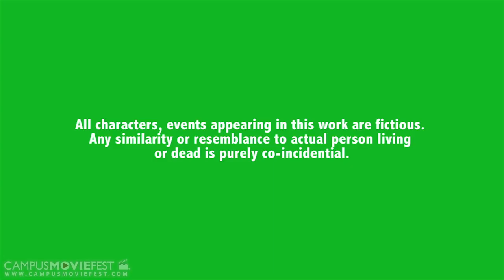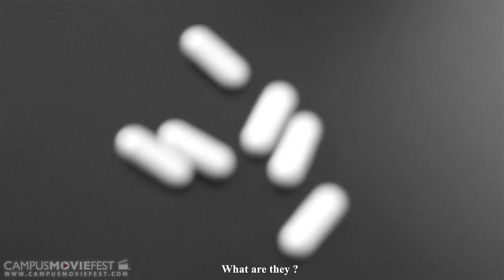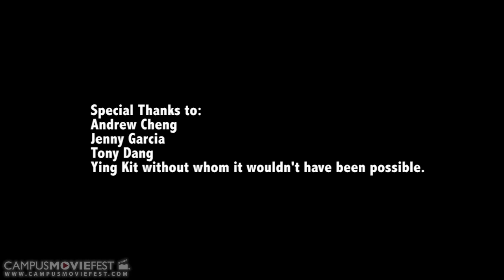A State of Euphoria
We as youths often go by the phrase 'live young, wild and free'. The idea behind this short documentary is to make these youth aware that if in the name of fun it costs you your life then that is no way of enjoying. please be responsible when living it to the fullest.

Created by Sharma's Crew at San Francisco State University in 2013 as part of Campus MovieFest, the world's largest student film festival.

A State of Euphoria Cast & Crew :
Kriti Sharma  - Captain
with
Becky Gregg - Actor
Charles Flader - Editor, Director, Cinematographer
Amy Abernathy - Actor
Jenny Garcia - voice over

More info - CMF Campus MovieFest movie short film festival fest five minutes '5 minutes' 'short film' 'one week' university college coed student 'film festival' 'world's largest' San Francisco State University 2013 '7 days' seven